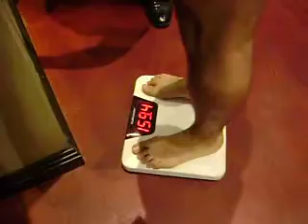Weight in Pheonix Fight Club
Weight in before the fight